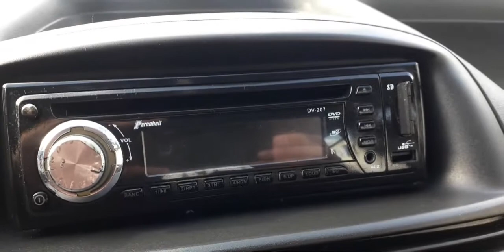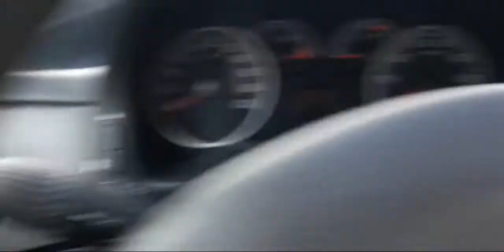Fiat punto 2 17 жовтня 2021 р.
Fiat punto 2  ,  2008 рік  2060000км пробіг